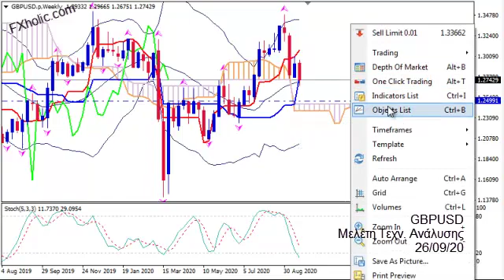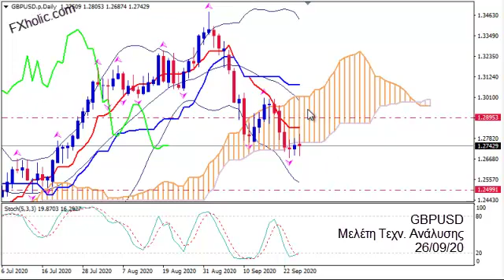GBPUSD FOREX Ανάλυση 26/09/20 | Η πτώση θα συνεχιστεί.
| Θέλεις να παίρνεις trades χωρίς άγχος?

Σοφία Σ.

ΑΠΟΠΟΙΗΣΗ ΝΟΜΙΚΗΣ ΕΥΘΥΝΗΣ :  Οι πληροφορίες στο VIDEO, παρέχονται μόνο για ψυχαγωγία και δεν αποτελούν επενδυτική συμβουλή.  Το FOREX ενέχει κίνδυνο απώλειας κεφαλαίου κι ο κάθε επενδυτής, πρέπει να ενημερωθεί ενδελεχώς πριν την ενασχόλησή του μ' αυτό.